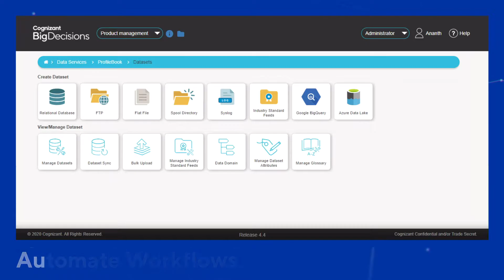How To Overcome Roadblocks In Your Digital Transformation Journey | Cognizant BigDecisions®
Cognizant BigDecisions is a pre-integrated, end-to-end solution from ingesting data to operationalizing analytics enterprise-wide. It enables sophisticated customer data, business analytics, AI and machine learning solutions from a wide range of information sources for timely, intuitive and context-specific decision-making. It is configurable and ready to use in 75% less time than platforms built from the ground up.